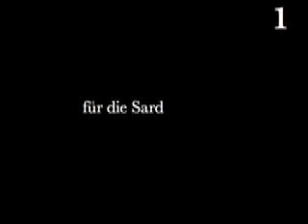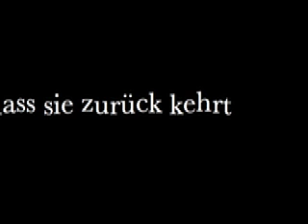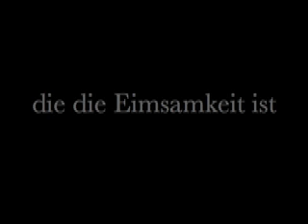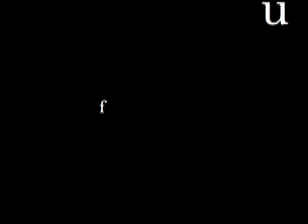meine solidarität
Ein selbstironischer Bericht über einen persönlichen Untergang.
Ein allegro-formatiertes Schriftbild, von irritierender Bedeutung durchwachsen mit Musik die beides zu einem Ablauf vereint.
Dynamisch-typografische Mousé deren poetische Bedeutung Wiederholungen und Überraschungen sind -- etwa minimales Schwingen von Sätzen in der Ebene -- fürs Ablauf gruppiert.
von edmundo bejarano
musik von abdullah ibrahim